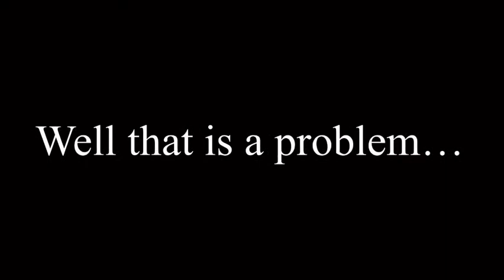Jets Game Reaction 2021-22 63/82 WPG-6 CHI-4 Win -Harkining a New ERA-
Algorithm Wording:
nhl north division
nhl podcast
nhl
nhl retro jerseys
nhl hockey guy
nhl 22 be a pro
nhl highlights
nhl 22
hockey guy
hockey guy canucks
hockey
hockey highlights
hockey pump up
hockey songs
hockey night in canada theme song
hockey warm up mix
hockey reaction
hockey cards
nhl reaction
nhl playoffs
evander kane
the hockey guy
Post2post
Handsdownhockey
Winnipeg Jets
Jets
Winnipeg
Vancouver Canucks
Canucks
Vancouver
Edmonton Oilers
Oilers
Edmonton
Calgary Flames
Flames
Calgary
Toronto Maple Leafs
Maple Leafs
Leafs
Toronto
Ottawa Senators
Senators
Ottawa
Montreal Canadiens
Habs
Canadiens
Montreal
Seattle Kraken
Seattle
Kraken
Paul Maurice
Dave Lowry
Jake Evans